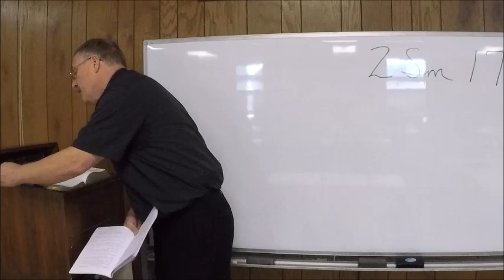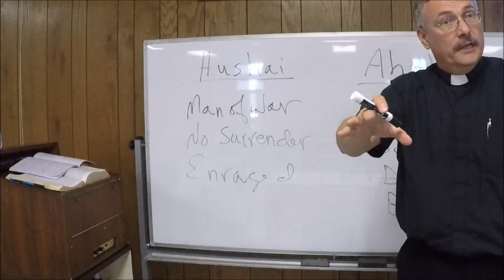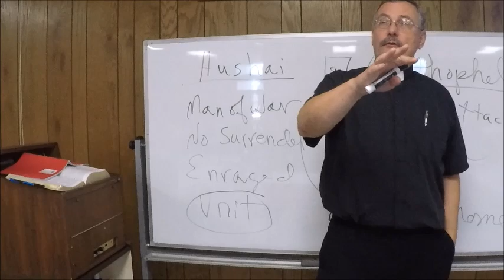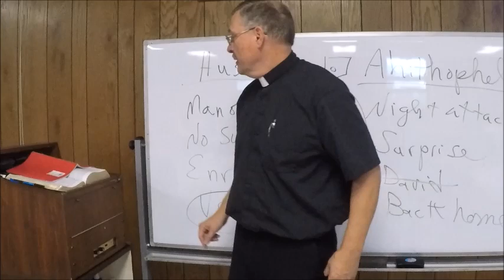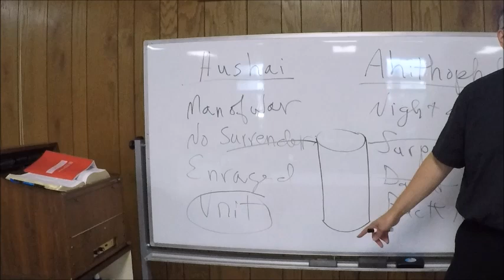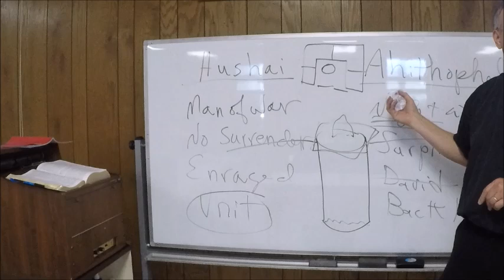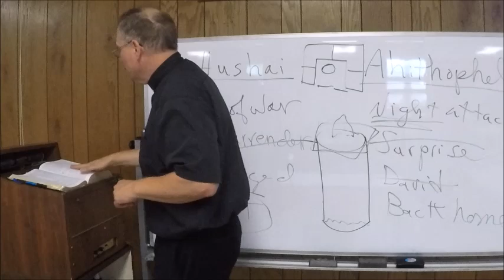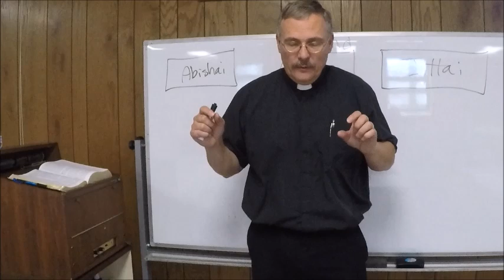2 Samuel 17 Battle of the Counselors